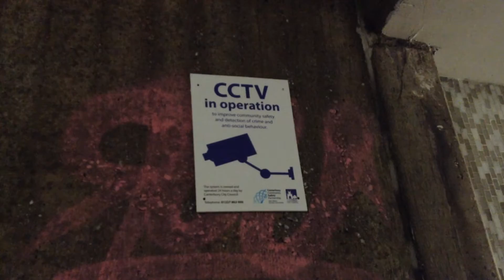Street Interviews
What do Canterbury residents think about the dramatic rise in sexual and violent crimes?